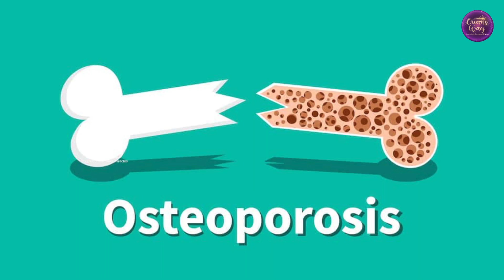50 കഴിഞ്ഞ സ്ത്രീകള്‍ക്ക് ബാധിക്കുന്ന അസ്ഥിക്ഷയം, ശ്രദ്ധിക്കേണ്ട കാര്യങ്ങള്‍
Conceived by Queens Way

ANTI-PIRACY WARNING

This content is Copyrighted to Queens Way. Legal action will be taken against those who violate the copyright of the same.

ANTI-PIRACY WARNING

🅒Queens Way